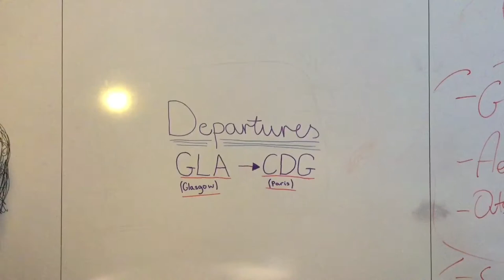Our World 2019-20 - Balfron High School, Paris Guided Tour